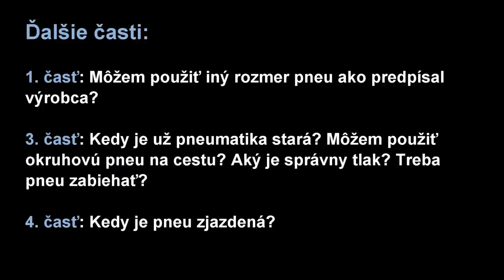MR Tipy: Duša vs. Bezdušové pneu, Môžem mixovať pneumatiky? - Časté otázky o moto pneu 2/4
Pokračovanie seriálu častých otázok o motocyklových pneu

MR Tipy:
Duša vs. Bezdušové pneu výhody / nevýhody.
Bezdušové pneu na vypletané kolesá?
Môžem mixovať pneumatiky? -
Časté otázky o moto pneu 2/4